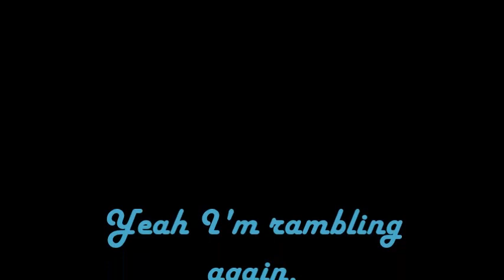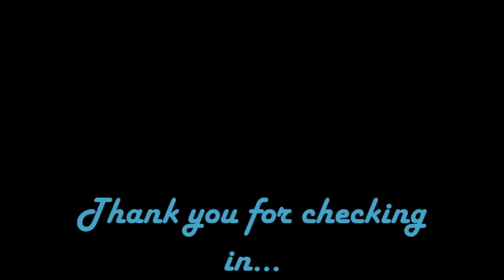Yeah I ramble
Challenge put out there. Hit the record button or STFU!!
Mtgoat and Jessebear I really hope you take up the challenge would be fun to see what you all are up to